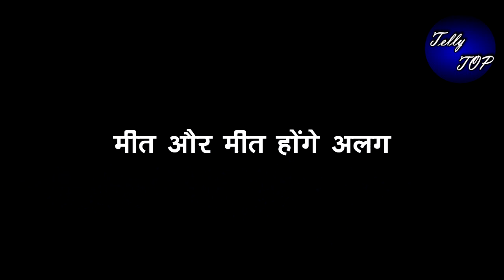MEET || “MEET लेकर आएगी असली मुजरिम को”,हर्ष होगा बेकसूर साबित